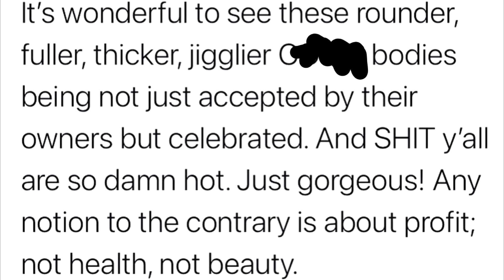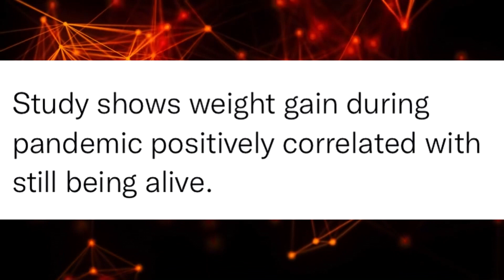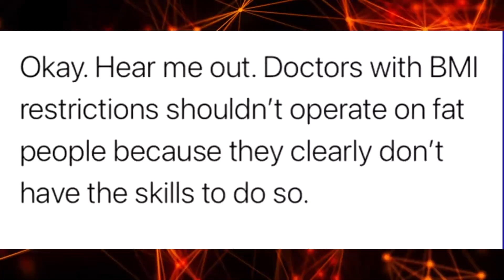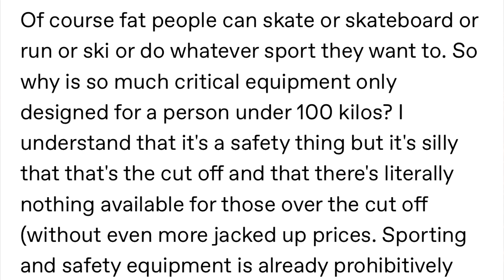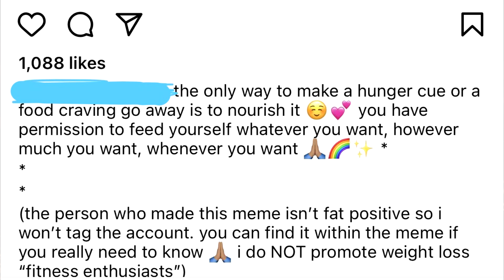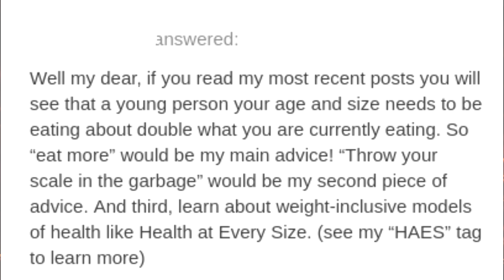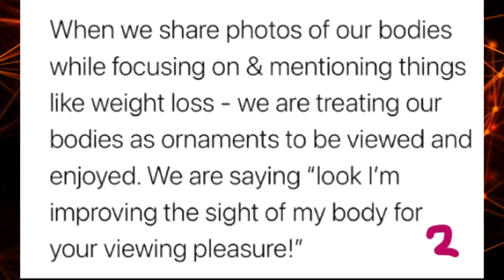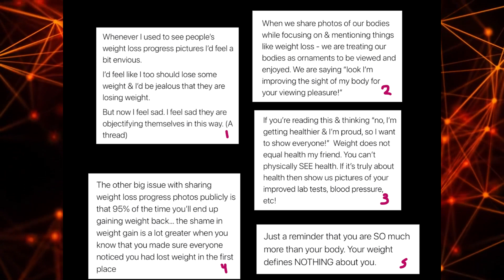r/Fatlogic Top Posts Of All Time #12